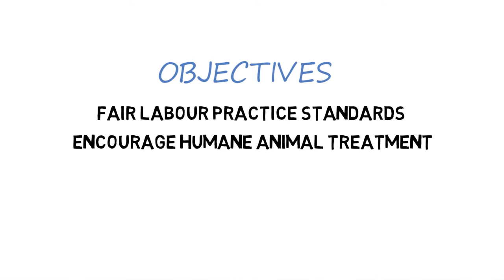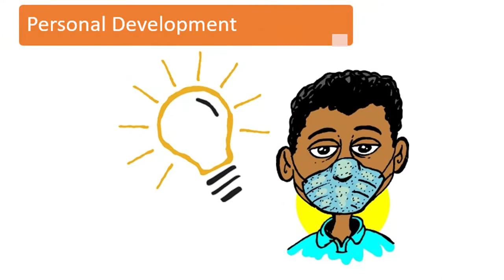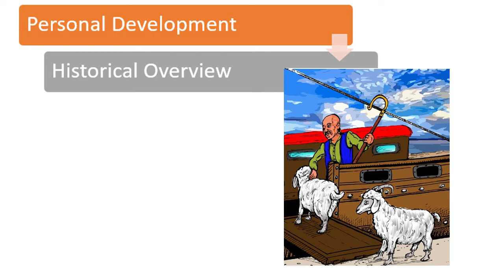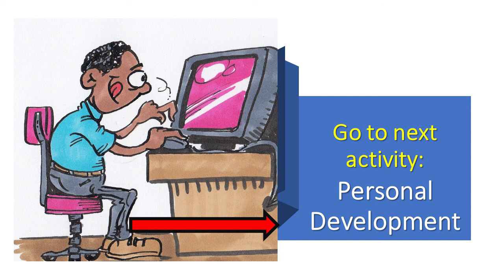Video 1 Mohair & Wool Learning Programme 1: Welcome and about this training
Video 1 for learning programme:  Materials used and produced in the mohair factories